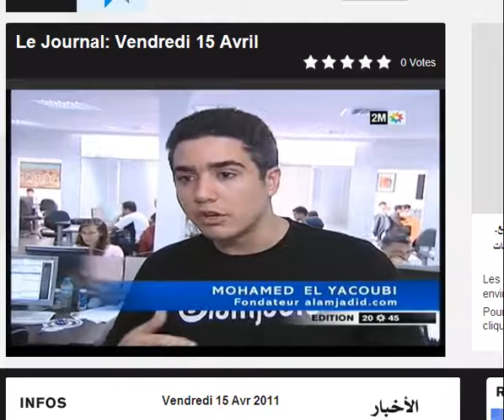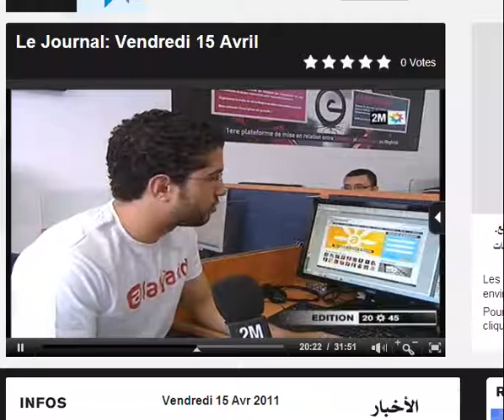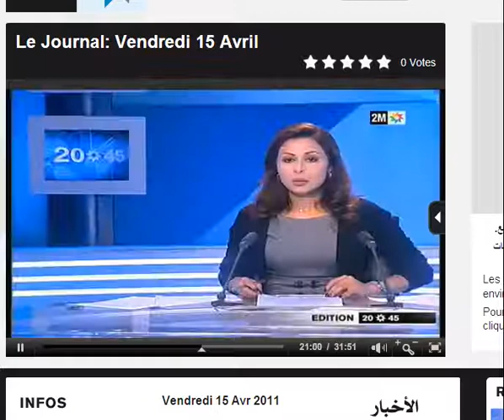ET VOILA ! ça BUZZ, ça TEASE, et ça 2M... "Episode I" :D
ET VOILA ! ça BUZZ, ça TEASE, et ça 2M... "Episode I" :D dakchi JADID ou hadchi BUZZEFF ! mais surtout ALAM. :p

un reportage de Ghizlane Taibi et Ouadih Dada

spécial dédicace à Jérôme Mouthon, Ali Kettani, Numeri Web, Hicham Sbini, Simo El Yacoubi, Mohamed Rahmo, Faiçal Oulharir, Soufiane Saadi, Amjad Ghassani, etc... :D

 Bon courage et Bonne chance à nos deux équipes de BUZZEFF & ALAMJADID :p